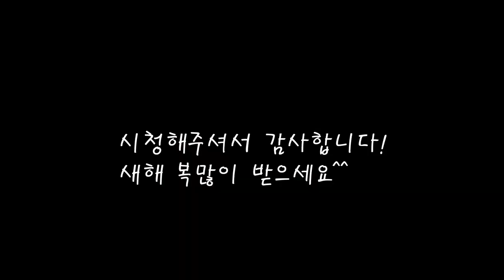굴떡국 이렇게 끓이면 최고의 맛이나네요/자연산 생굴의 시원한맛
조생굴로 끓이는 시원한 떡국이예요.
굴만 잘넣어도 정말 깔끔하고 건강한 떡국요리를 만들수 있어요.
[굴떡국]

*재료
생굴 220g
가래떡 510g
대파 1/2개
계란 3개
마늘 1/2스푼
국간장 30cc

*만드는 법
1.굴에 굵은 소금을 뿌리고 깨끗히 씻어준다.
2.끓는물에 굴을 넣고 끓이다가 국간장과 마늘을 넣는다.
3.계란지단과 대파를 썰어둔다.
4.떡을 넣고 잠시끓이다가 대파도 넣어준다.
5.계란지단과 김가루를 올려주면 완성.